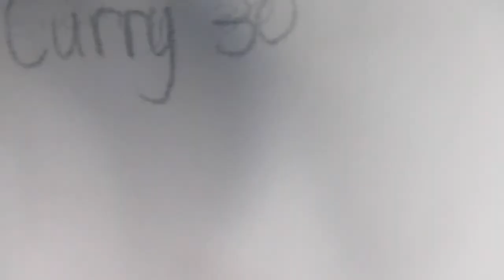stephen curry 30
this is a drawing of stephen curry 30 hope you like it